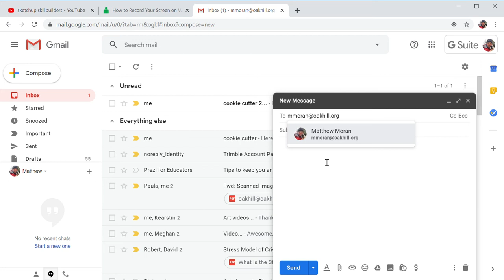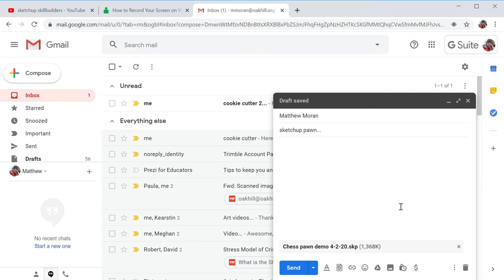Send Sketch Up File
This is a simple tutorial on how to send a SketchUp file as an email attachment. There is some "ghost clicking" because of the way the Windows Game Bar app works.